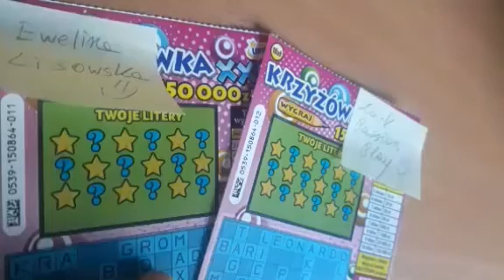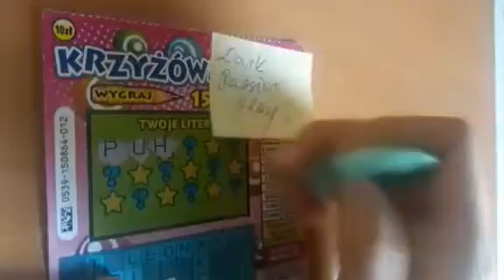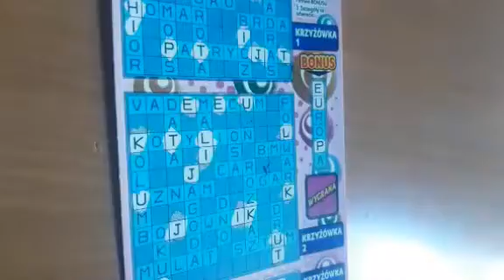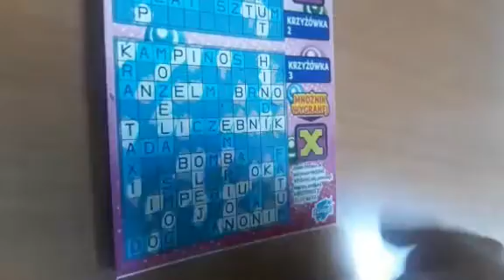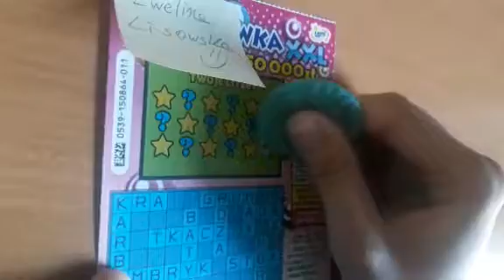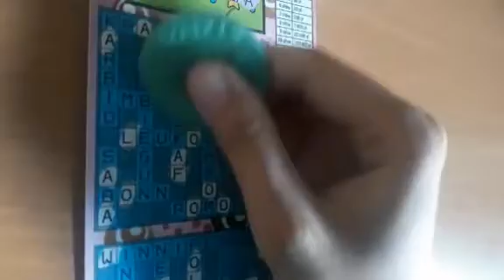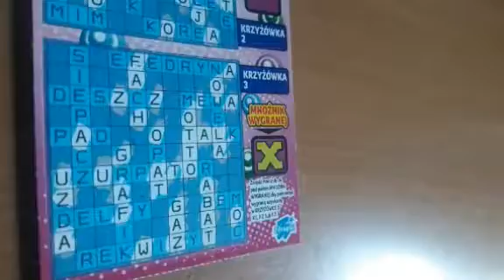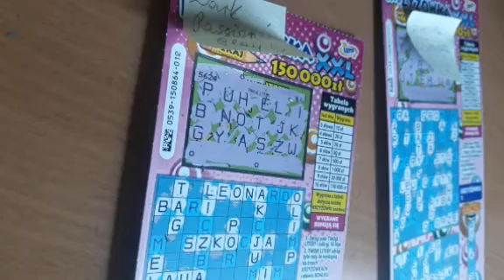ZDRAPKI DEDYKACJE DLA WIDZÓW cz.3 KRZYŻÓWKI XXL :))))